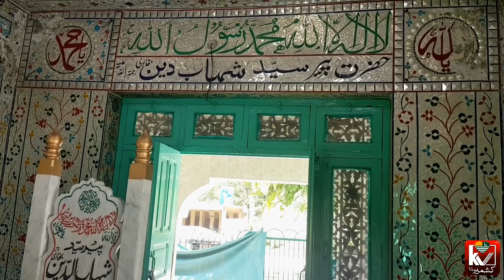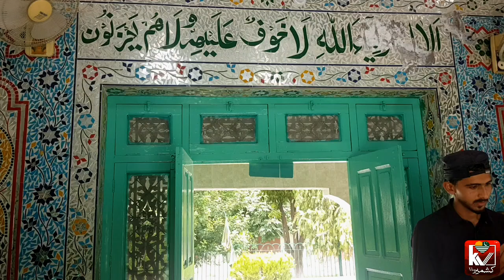Chakswari Azad Kashmir | پیر گنوئی چکسواری | Kashmir Vlog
Thank again